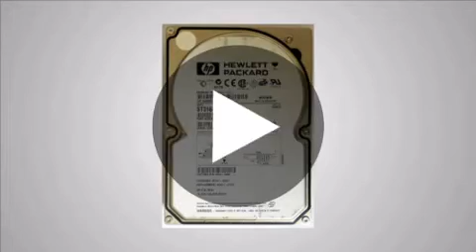18GB HDD HP ST318404LC UW-SCSI [8622] - m-ware.de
18GB HDD HP ST318404LC UW-SCSI [8622] wird von M-ware® Electronics angeboten.